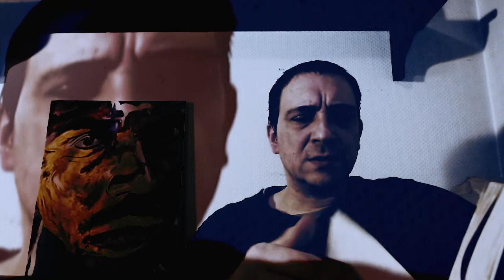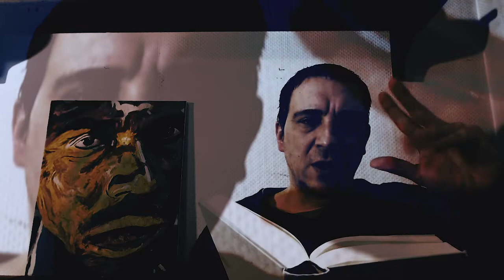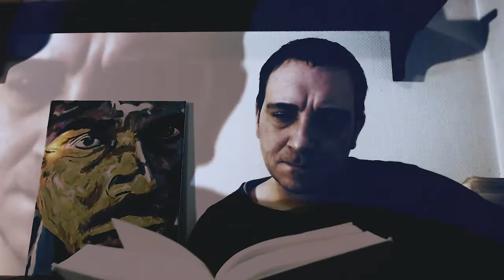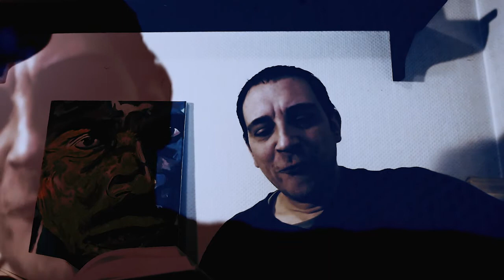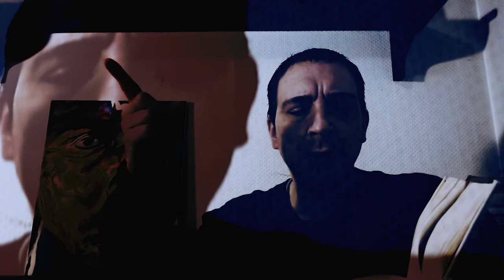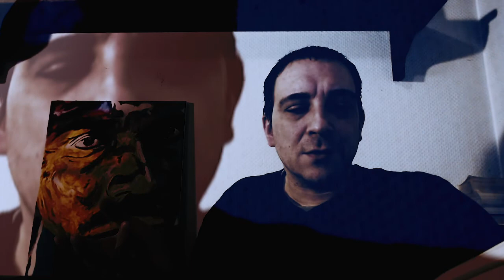Faust II ( Goethe ) | 22 | Fünfter Akt | Offene Gegend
Hörbuch. Autor: Johann Wolfgang von Goethe.

Teil 22:
Fünfter Akt
Offene Gegend

Thumbnail: Walpurgis Night (1887) by Mariano Barbasán Lagueruela (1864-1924). Museo Nacional de Bellas Artes, Buenos Aires (Argentina). Public domain (Quelle: Wikipedia).